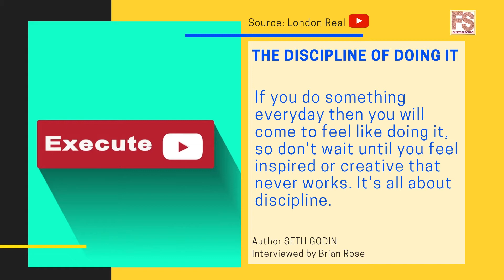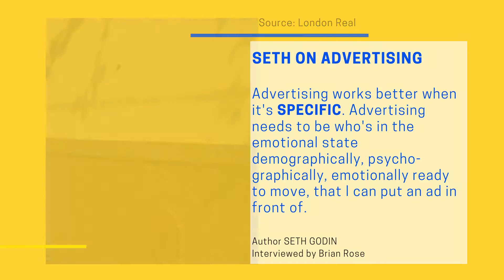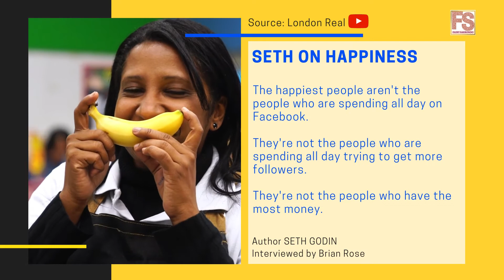This Is Marketing: Author Seth Godin Interviewed by Brian Rose on London Real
How To Find Your Viable Audience & Win Trust From Your Target Market
Author @Seth Godin interviewed by @Brian Rose 💖

✅ You can get yourself a different view on what Marketing is.
✅ Definition of Branding
✅ What is an Effective Advertising
✅ Seth's view on Happiness